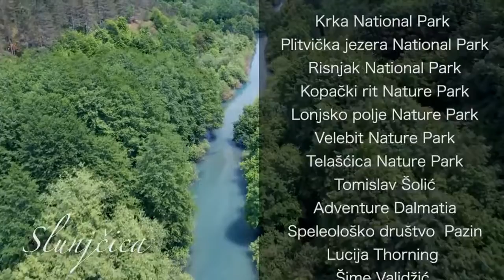February 2, 2022